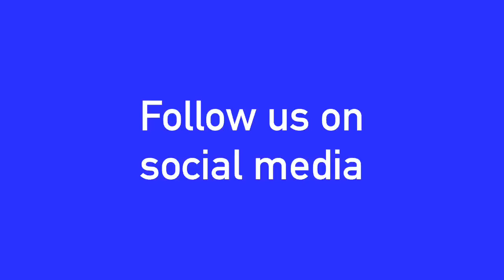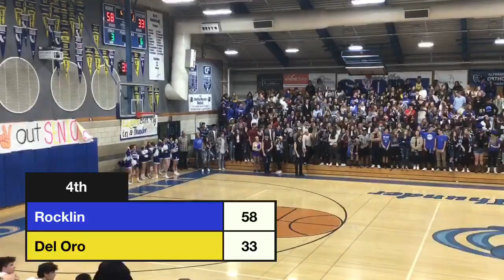Rocklin vs Del Oro: Senior Night Basketball 2/7/20